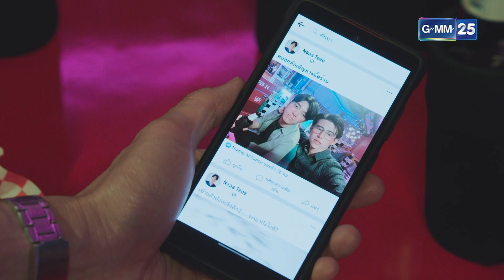ไม่รักก็ไม่ต้องมอง ผมรักผมมองได้! | Dear Doctor I'm Coming for Soul | Studio Wabi Sabi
ปราการ พิทักษ์จิติ เป็นหมอผ่าตัดที่เก่งที่สุดคนหนึ่งใน โรงพยาบาล เขามีพรสวรรค์พิเศษในการมองเห็นยมทูตตนหนึ่งที่ เขาตั้งชื่อให้ว่า “ตั๋วผี” ทุกครั้งที่ตั๋วผีปรากฏตัวขึ้น เขามักจะมา พร้อมกับตั๋วในมือ มายืนรอรับวิญญาณคนไข้อยู่ที่ฝั่งตรง ข้ามของเตียงผ่าตัดอยู่เสมอ และแน่นอนว่าเมื่อไหร่ที่หมอนี่
ปรากฏตัวขึ้นมา ปราการก็แทบจะมั่นใจได้เลยว่า ต่อให้ทุกอย่างราบรื่นแค่ไหน การผ่าตัดครั้งนี้จะต้องจบลงที่ความตาย ตั๋วผี กลายเป็นคนที่ปราการไม่อยากเจอที่สุดในชีวิต แต่โชคชะตาก็ยัง
กลั่นแกล้ง เมื่อตั๋วผีดันกลายเป็นเพื่อนบ้านคนใหม่ที่เพิ่งย้ายเข้า มา

กานต์ กษิดิ์เดช หงส์ลดารมภ์
นัท ณัชพล รัตนมงคล
ภัทร์ ฉัตรบริรักษ์
เต้ วีรภัทร เติมมณีรัตน์
สุดยอด พัฐสิฏ เพิ่มพูลสวัสดิ์
กุ๊กไก่ ภาวดี คุ้มโชคไพศาล
สิงโต นำโชค ทะนัดรัมย์

ทุกวันพุธ เวลา 23.00 น. ทางช่อง GMM25
ดูออนไลน์เวอร์ชัน Uncut บนแอป iQiyi (อ้ายฉีอี้) และเว็บ iQ.com ที่เดียวเท่านั้น ทุกวันพุธ เที่ยงคืน เวลา 24:00 น.

สามารถสนันสนุนพวกเราโดยการ สมัครเป็นสมาชิกของช่อง Studio Wabi Sabi